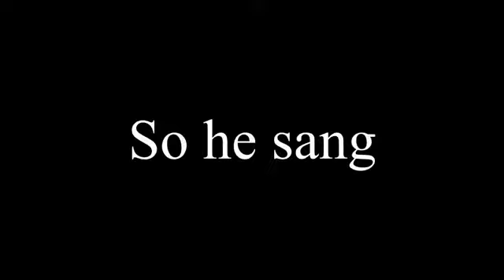FNAF SFM Lullaby Bye песня аниматроников